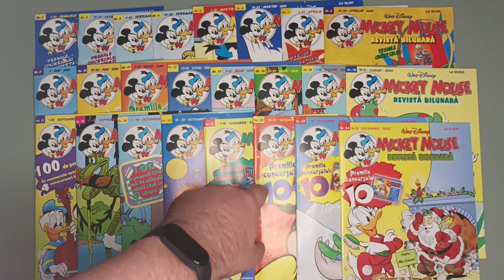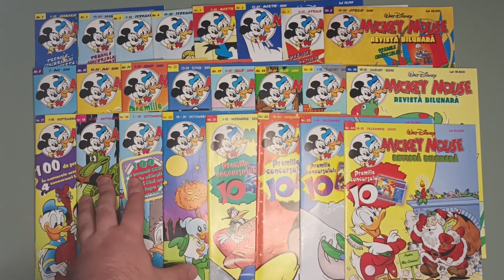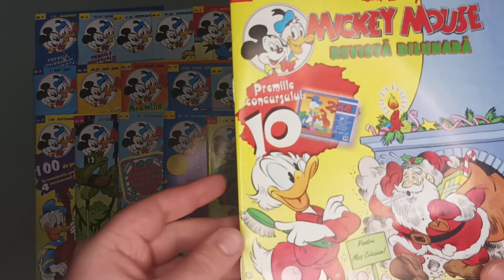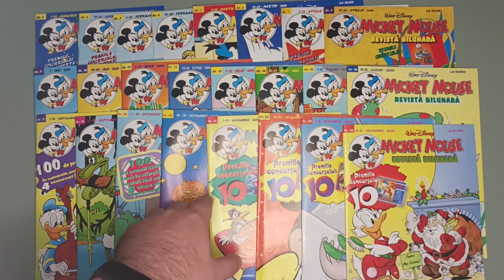Cateva mentiuni la seria Mickey Mouse din 2000 de la Egmont Romania